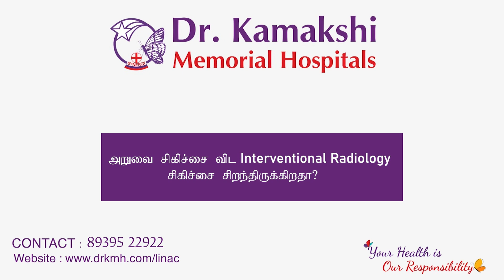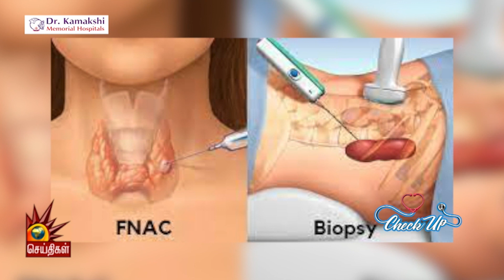Is Interventional Radiology is better than Surgery? Dr.Madhumitha | Dr.Kamakshi Memorial Hospitals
In an interview with Kalaignar Seithigal Dr. Madhumita.C - Consultant -  Interventional Radiologist of Dr.Kamakshi Memorial Hospitals explains about  importance & uses  of Interventional Radiology, role of Interventional Radiology in various diseases, and about  latest advanced interventional radiology  treatment available in Dr.Kamakshi Memorial hospitals